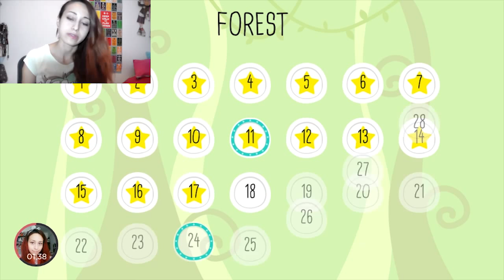Mobil Oyunlar Kuşağı | JellyKing : Rule The World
Mobil oyunlar kuşağının ilk videosuyla karşınızdayız. JellyKing : Rule The World oyunu eskiden atarilerde oynadığımız oyunlara benziyor. Amacımız jöleye benzeyen karakterimizle altınları toplayıp bölümleri tamamlamak. Eğlenceli bir oyun olup sizinde oynamanızı tavsiye ediyorum. İyi seyirler, iyi eğlenceler ^^